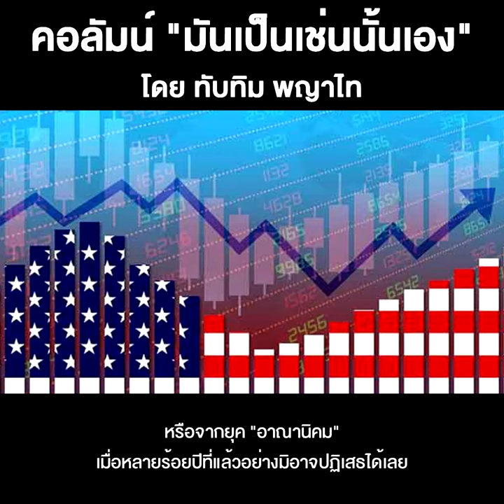เศรษฐกิจแบบใหม่และโลกแบบใหม่!!!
ชื่อคลิป : เศรษฐกิจแบบใหม่และโลกแบบใหม่!!!